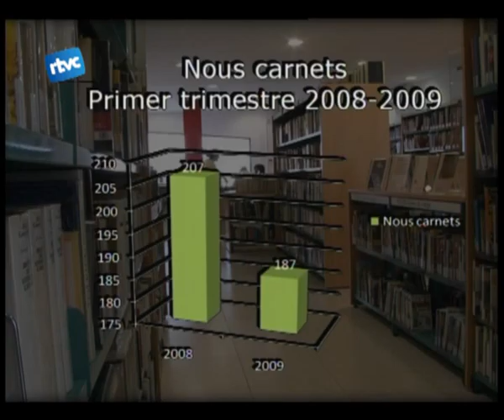05 LA CRISI BENEFICIA LA BIBLIOTECA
La crisi ha afectat negativament a diversos sectors, però daltres sen beneficien, aquest és el cas de la biblioteca de cardedeu, que ha notat un augment del seu lús.
Hem anat a la biblioteca municipal de cardedeu per saber com han variat les estadístiques.